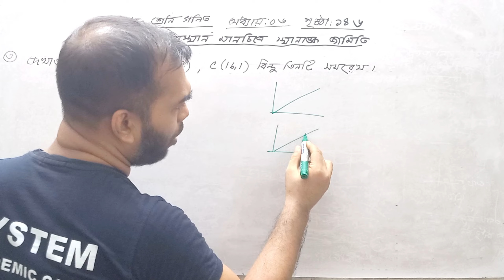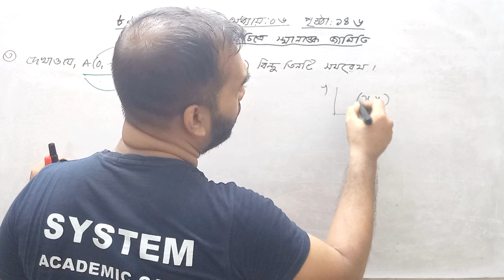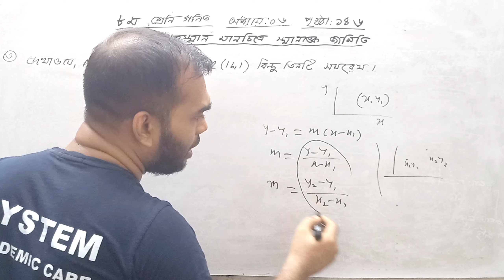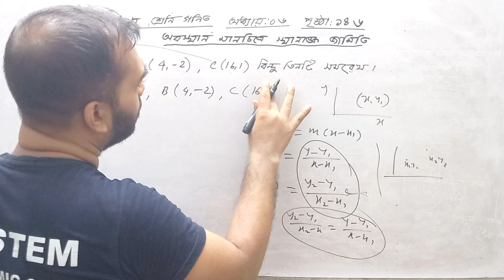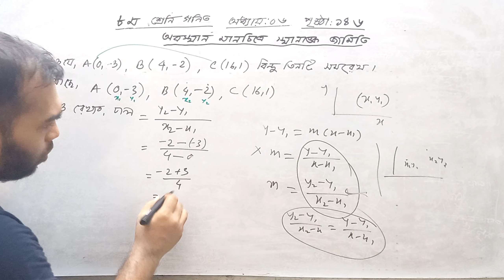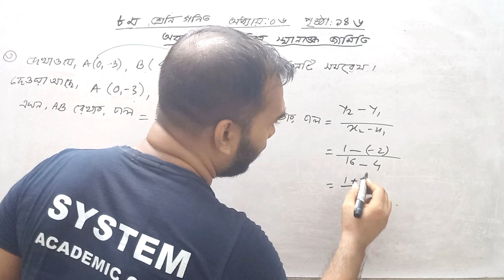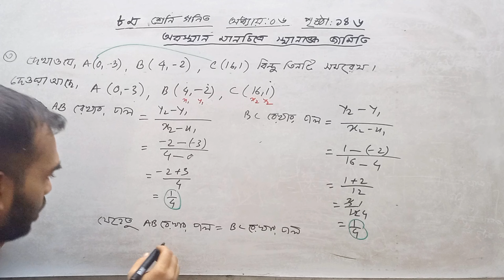Class 8 Math 146 page